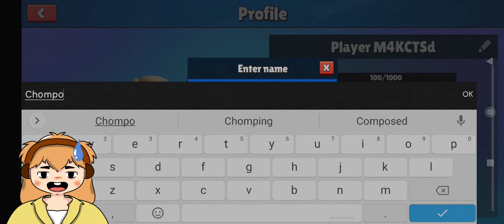I GOT LUCKY TODAY! | Stumble Guys pt. 2 || ChommyPlays